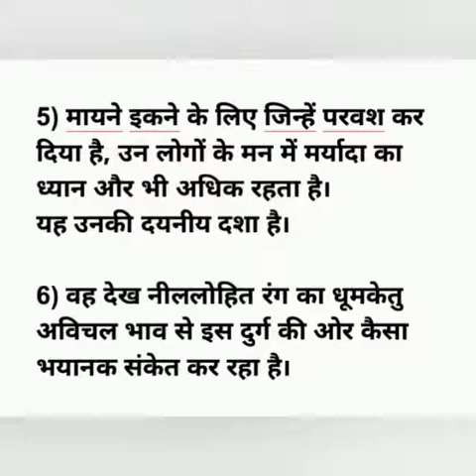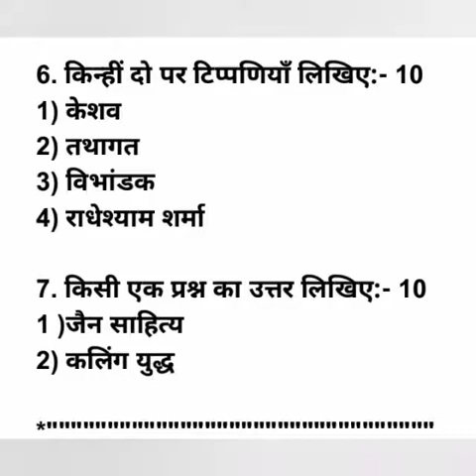Visharad uttarardh paper 2 August 2021Model paper 3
It Visharad uttarardh paper 2 August 2021Model paper 3